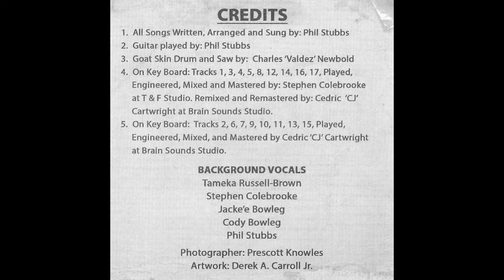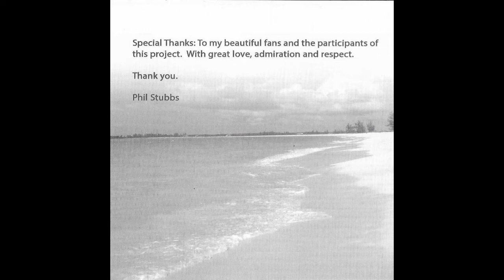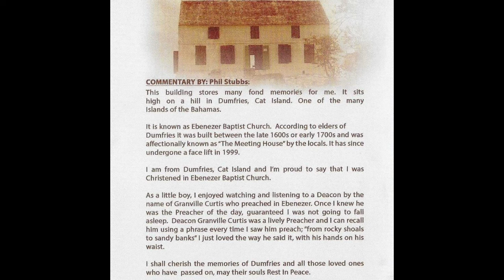Church on the hill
COMMENTARY BY: Phil Stubbs:
This building stores many fond
high on a hill in Dumfries, Cat
Islands of the Bahamas.
memories for me. It sits
Island. One of the many
It is known as Ebenezer Baptist Church. According to elders of
Dumfries it was built between the late 1600s or early 1700s and was
affectionally known as "The Meeting House" by the locals. It has since
undergone a face lift in 1999.
I am from Dumfries, Cat Island and I'm proud to say that I was
Christened in Ebenezer Baptist Church.
As a little boy, I enjoyed watching and listening to a Deacon by the
name of Granville Curtis who preached in Ebenezer. Once I knew he
was the Preacher of the day, guaranteed I was not going to fall
asleep. Deacon Granville Curtis was a lively Preacher and I can recall
him using a phrase every time I saw him preach; "from rocky shoals
to sandy banks" I just loved the way he said it, with his hands on his
waist.
I shall cherish the memories of Dumfries and all those loved ones
who have passed on, may their souls Rest In Peace.